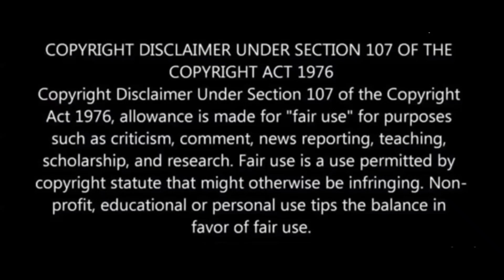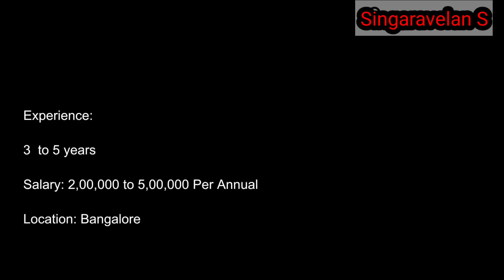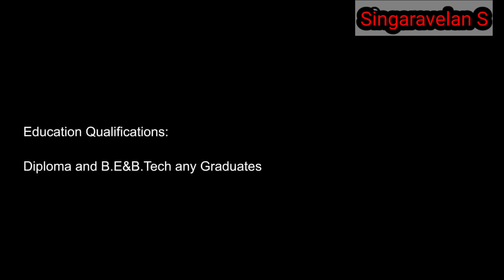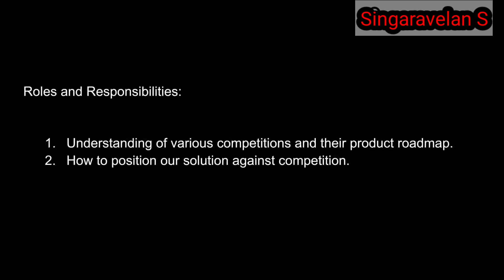Schneider Electric jobs vacancy | Tamil | Singaravelan S | SV